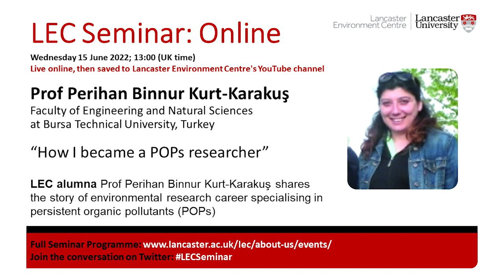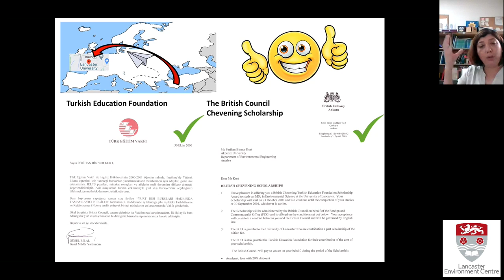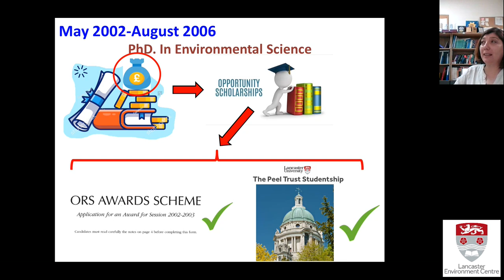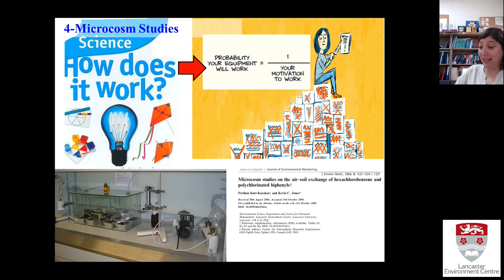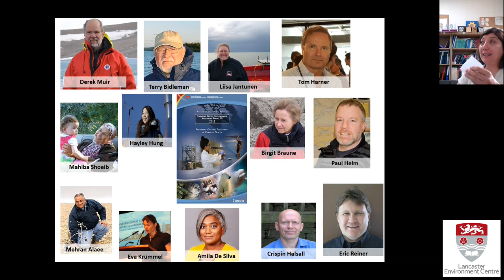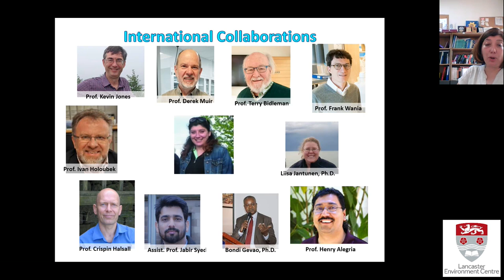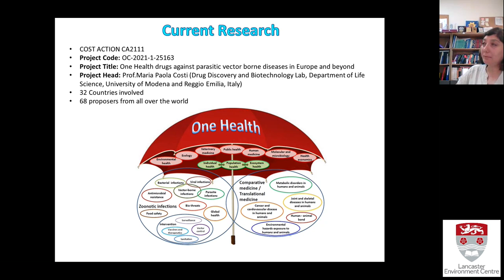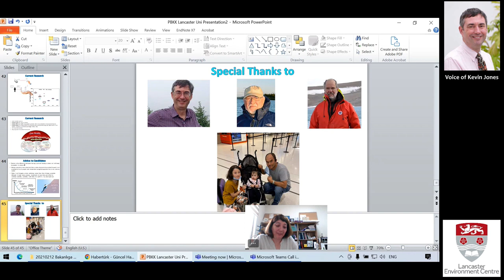LEC Seminar Online 2022-06-15 Prof Perihan Binnur Kurt Karakuş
"How I became a POPs researcher"
Lancaster Environment Centre alumna Prof Perihan Binnur Kurt-Karakuş shares the inspiring story of her route into a career in environmental research specialising in persistent organic pollutants (POPs).

Speaking before this seminar Prof Perihan Binnur Kurt-Karakuş said, "Research is an endless struggle that is always present, demanding, irritating, and occasionally rewarding. Meanwhile, as researchers, we have a fun and exciting job. The difficulty in research is coming up with questions that are both answerable and unpredictable. Because of the challenge, I became a researcher."

"I knew I wanted to be a researcher since I was in the secondary school. There is nothing particularly special about my story except, perhaps, for how it began. Being rejected 3 times in my scholarship applications for my master's degree abroad made me more ambitious instead of discouraged. The director of Turkish Education Foundation, a person whose name I always remember with love and respect realized my determination on these applications and she especially supported me in granting a scholarship on my third application," Perihan explained.

We were delighted to welcome Prof Perihan Binnur Kurt-Karakuş, now of the Faculty of Engineering and Natural Sciences at Bursa Technical University, Turkey, to our LEC Seminar programme. The session was chaired by her former postgraduate supervisor at LEC, Prof Kevin Jones.

To find out more about postgraduate study at Lancaster Environment Centre visit our Graduate School for the Environment's webpages and its YouTube playlist

This seminar took place on 15 June 2022 with an invitation to the live online audience to ask the speaker more about how work and her journey in science and research. If you have questions you would like to put to them following your viewing, please contact them directly

Chapters
00:00:00 Welcome (Dr Ali Birkett)
00:00:47 Introduction by Prof Kevin Jones
00:02:47 Presentation by Prof Perihan Binnur Kurt-Karakuş
00:47:55 Perihan's "Advice to Candidates"
00:51:04 "Special Thanks To..."
00:53:19 Questions chaired by Kevin
01:04:25 Closing